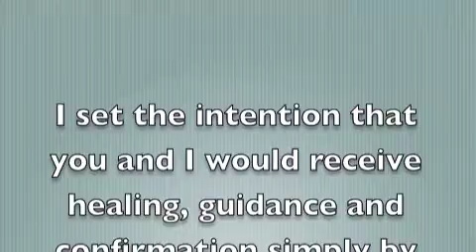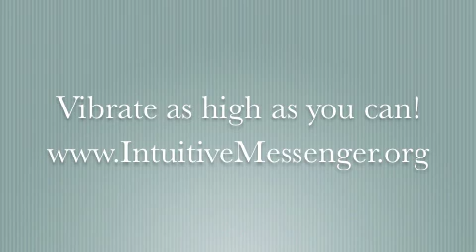The Intuitive Messenger Channel 7.3.2013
World Card

Bringing things to a close. Unmasking our Fool as he ends his journey.

Thanks Mitchell